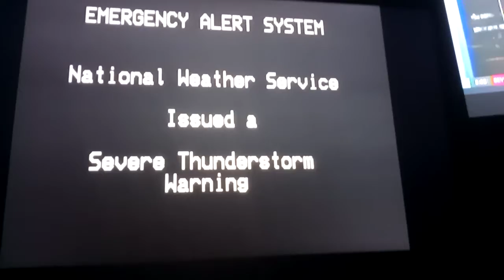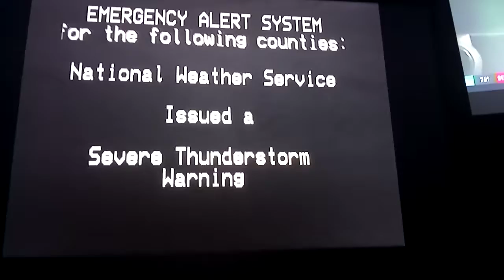EASyCAST Relay: Severe Thunderstorm Warning (7/6/20)(EAS #406)